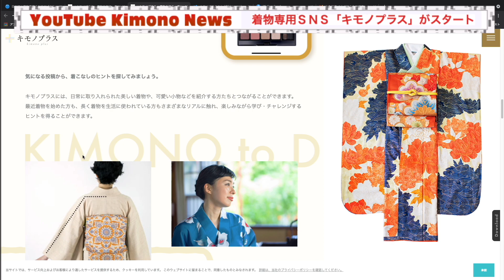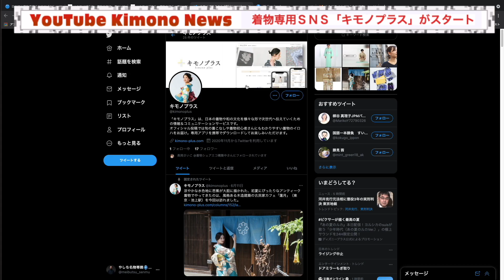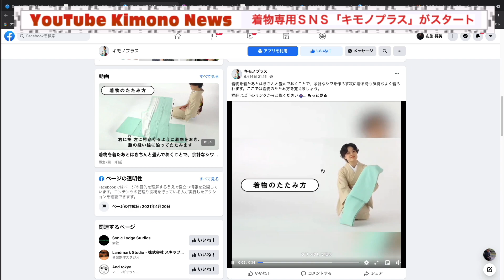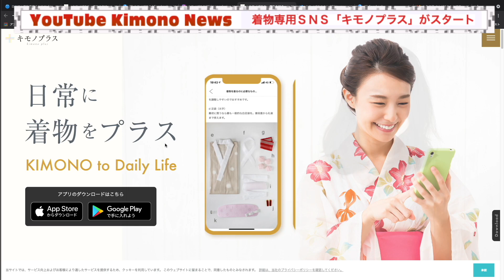日本初！着物専用ＳＮＳ「キモノプラス」がサービススタート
日本初！着物専用ＳＮＳ※「キモノプラス」が2021年6月1日（火）にサービススタート

着物を着る人と「つながる」、着物を着る人を「増やす」スマホアプリ・Webサイト「キモノプラス」が公開！初めてからベテランの方まで着物の大好きな人との情報を集結できるような交流場所です。

■■■「キモノプラス」誕生の思い■■■
独自のアンケートによると、93%の女性が、着物を着てみたい、とても興味があると、答えているにもかかわらず、着方が分からない、マナーが分からない、着ている方が少数なので気後れする、等の課題が見えてきました。

知識や事例を、気軽に活用できるコラムや動画としてWEBサイト＆スマートフォンアプリケーションで見て頂けるようにし、一人でも多くの女性に、着物に触れる機会を持っていただけるのではないかと考えました。

　「キモノプラス」の特徴は、実際に着物を愉しんでおられる方の情報に「コメント」や「イイね」をしてつながることができるソーシャルな交流（双方向性）が可能なSNSです。

　SNSを通じて、着物をもっと気軽に日常に取り入れ、和の文化を新しい形で次世代へ伝えていくための情報＆コミュニケーションサービスを目指して運営していきたいと思います。

真摯に着物ファンに寄り添ったSNSアプリですね
ぜひ着物初心者の新しい入り口になるように、ご祈念申し上げます
この動画をご覧になられた方は、ぜひアプリをDLして下さいね〜(^^)

弥七として出来ることは
男性でも女性でも
弊店が得意とする分野の

「着物を着る前」
「着物を着る時」
「着物を着た後」

のお手伝いです。精一杯させて頂きます。
なにかご不明な点があれば
何なりとお申し付け下さい。
‪〒990-2495　山形市若葉町4-6‬